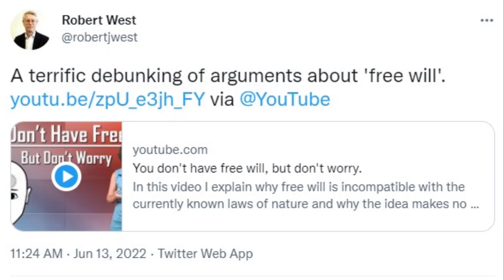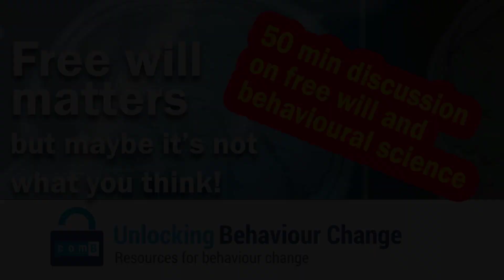Free will matters but it may not be what you think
Latest video on the Unlocking Behaviour Change Channel which goes into the thorny and emotive topic of 'free will'. I discuss the concept with Dr Chris Horner, author of Thinking Through Philosophy

The video is 50 minutes so may be better listened to like a podcast while doing the housework or travelling to work. But if this topic is of interest to you do listen through to the end because we discuss a couple of what I think are neat ideas that I have not come across before.